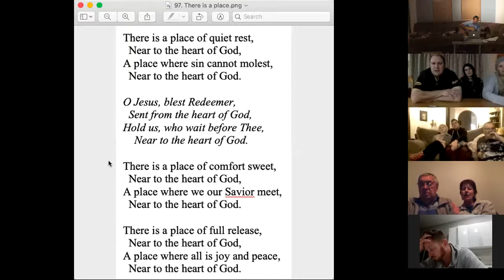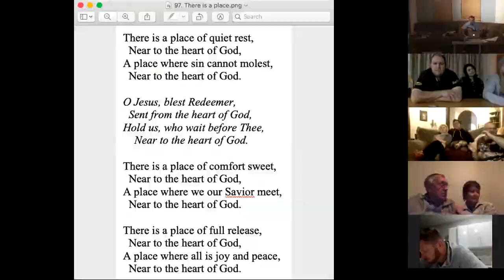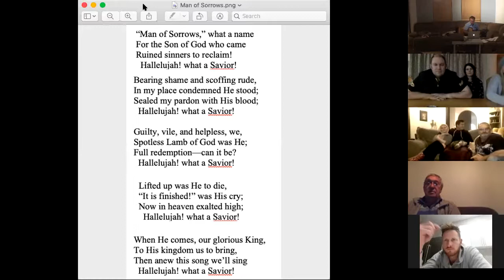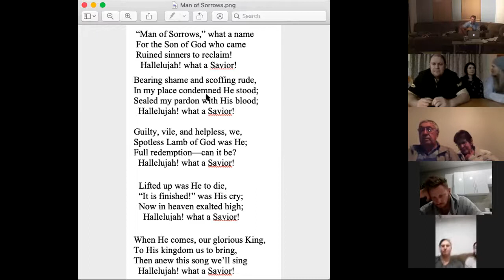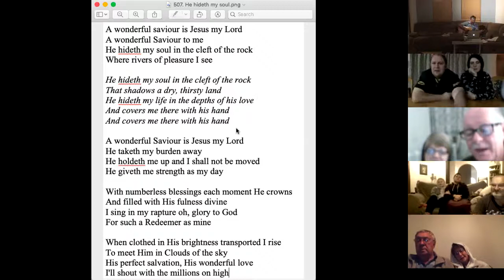ELA - Breaking of Bread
14 June 2020